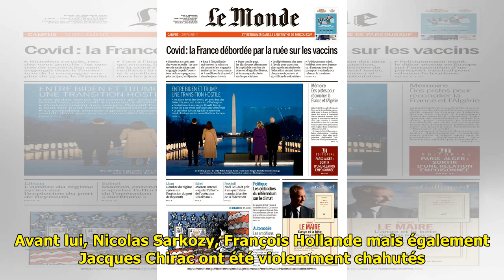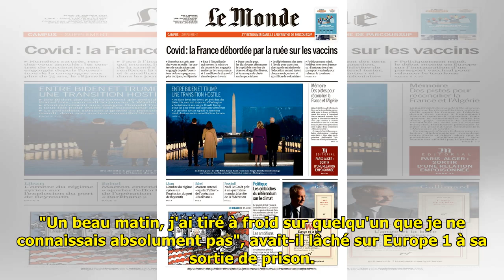Macron giflé : la tentative d’assassinat de Jacques Chirac refait surface... que s’est-il réell...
Macron giflé : la tentative d’assassinat de Jacques Chirac refait surface... que s’est-il réellement passé ?

 Emmanuel Macron ne s'attendait...